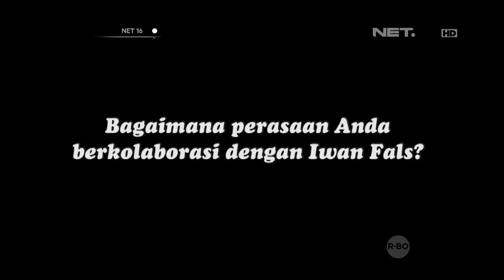Musisi Iwan Fals menanggapi hukuman mati terhadap pengedar narkoba - NET16